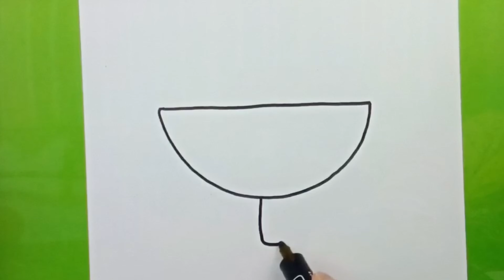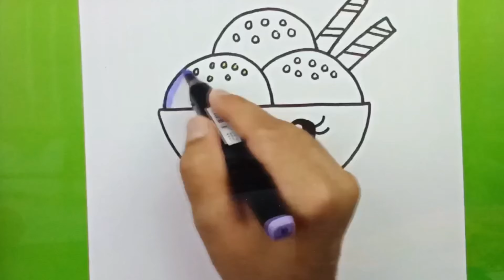ice cream cup drawing | how to draw ice cream cup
welcome to@DrawingSchemes.

how to make cup ice cream at home in kannada
how to make ice cream cup with paper
how to make ice cream in plastic cup
how to make ice cream cup craft
how to draw cup ice cream easy
how to make ice cream mug cake
how to make ice cream cup with craft paper
how to make ice cream with slushy cup
how to make ice cream cupcakes at home
how to draw ice cream cup
how to make ice cream cup